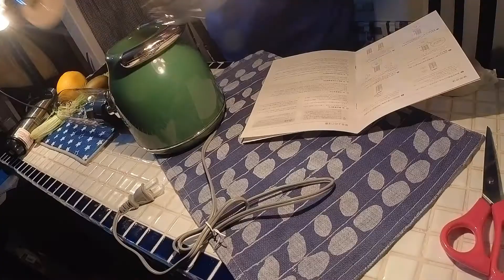CHANCOOポータブルジューサー見た目で買っちゃった。【うずえもんのごはん】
僕うずえもんです。スムージー飲みたくなったので新アイテム導入しました！コレ見た目かわいいでしょ？

UZU CHANNELもよろしくお願いいたします。